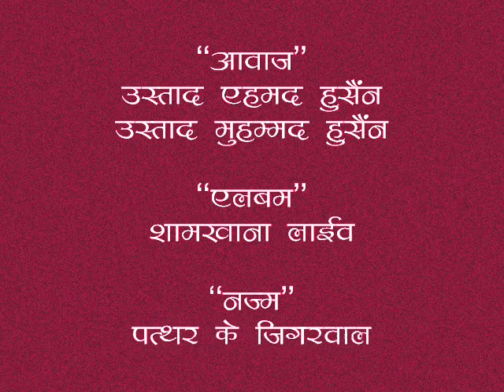Patthar Ke Jigarwalon - Ustad Ahmed Hussain Ustad Mohd.Hussain.wmv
voice - Ustad Ahmed Hussain & Ustad Mohd.Hussain
Album - Shamkhana (Live)
Title - Patther Ke Jigarwaoln Gham Mein Woh Rawani Hai.